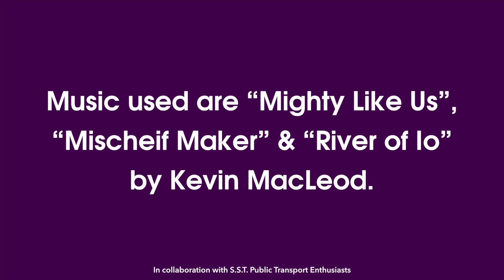Hyperlapse - SBS Transit Bus Service 50 (Direction 1)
In this video, we travel onboard Direction 1 of Trunk Bus Service 50 from Bishan Bus Interchange to Punggol Bus Interchange.

On the day the footage for this video was recorded, the bus service was operated by SBS Transit. This video was recorded onboard SBS3028C on 21 January 2017.